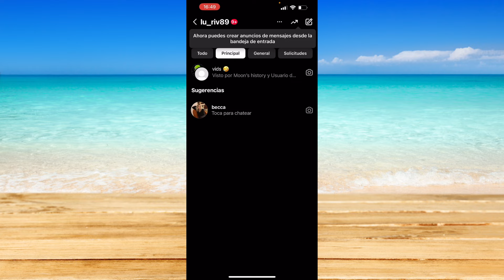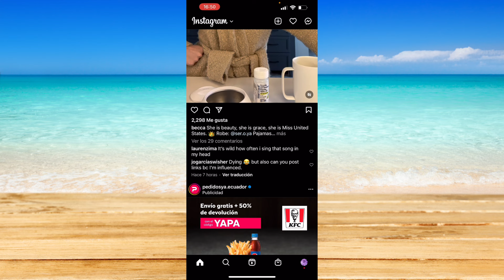Cómo volver a ver una foto enviada por Instagram